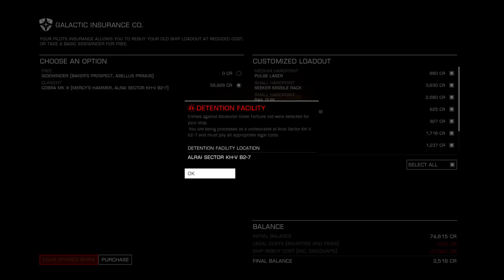ELITE: DANGEROUS // Making Bank